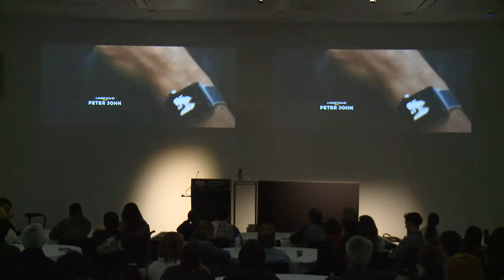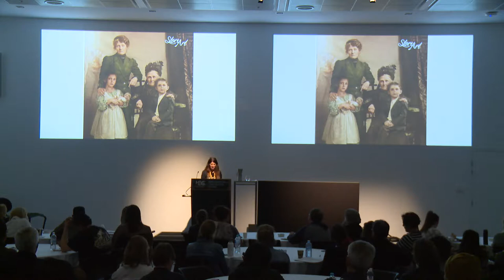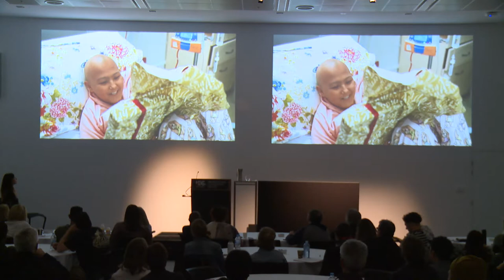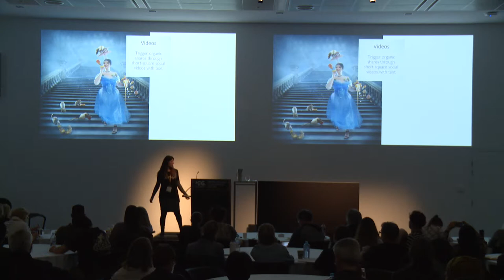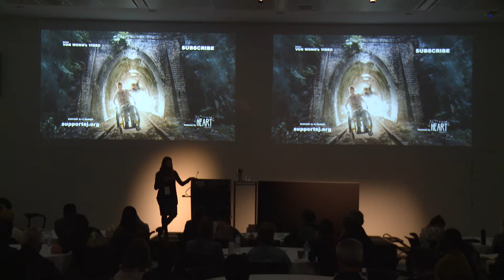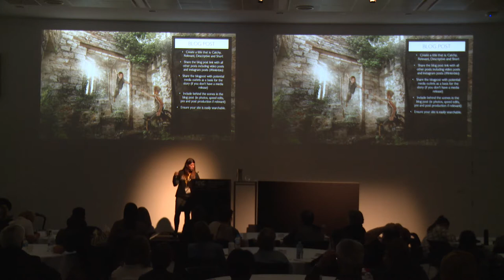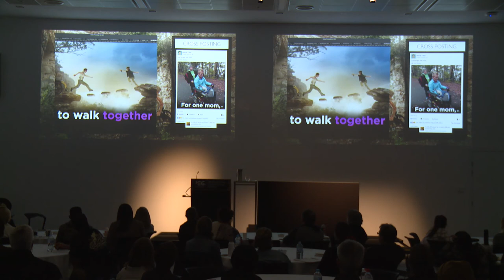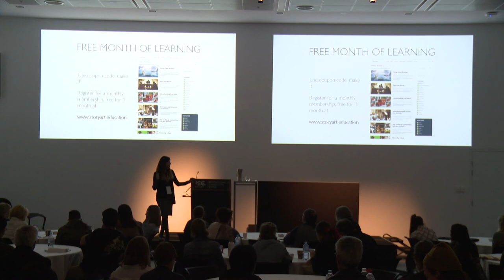MAKE IT 2017 - Karen Alsop - Powerful Images that Grab Worldwide Attention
In a world filled with imagery, how do we get viewers to stop in their tracks? How do we create a viral visual project that garner's worldwide attention?

Founder of The Heart Project and Story Art, Karen Alsop's photographic art has been shared worldwide by such publications as Huffington Post, CNN, The Today Show, Buzzfeed, Daily Mail and Vanity Fair.

Karen will take you through the practical planning stages of creating an impacting viral project. See her portfolio